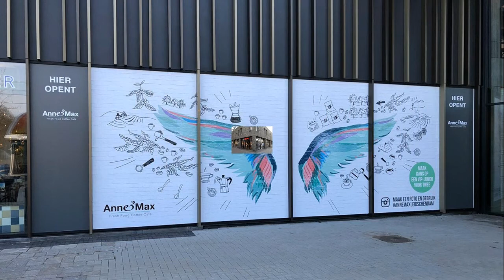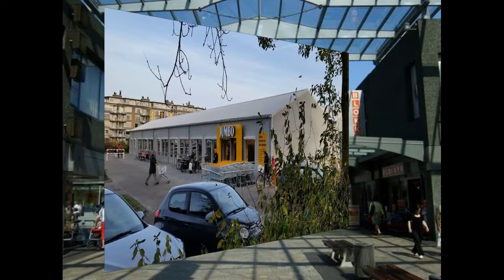Winkelcentrum The Mall of Netherlands #1